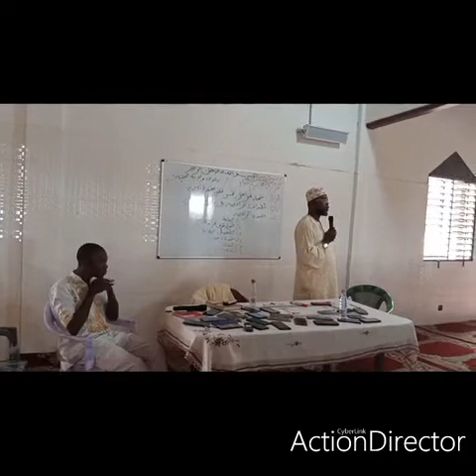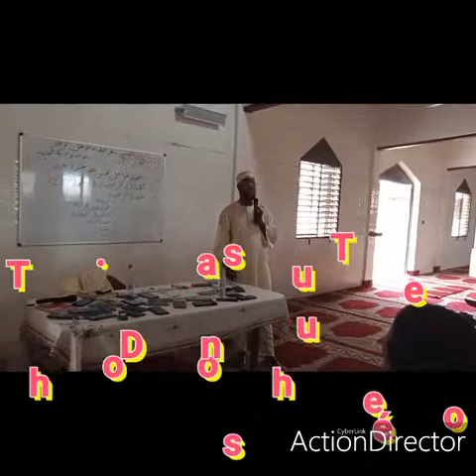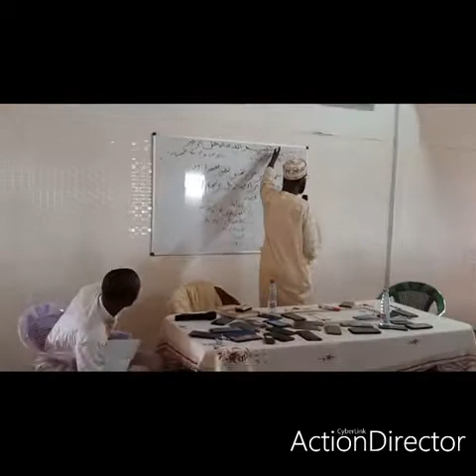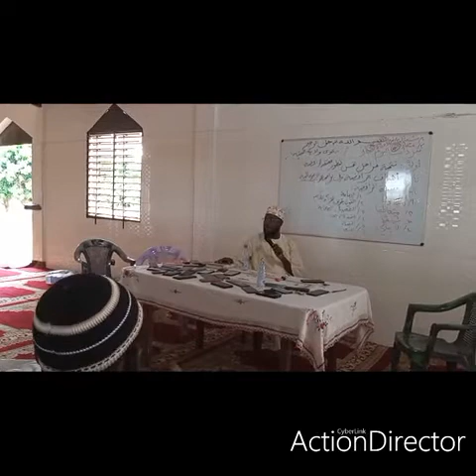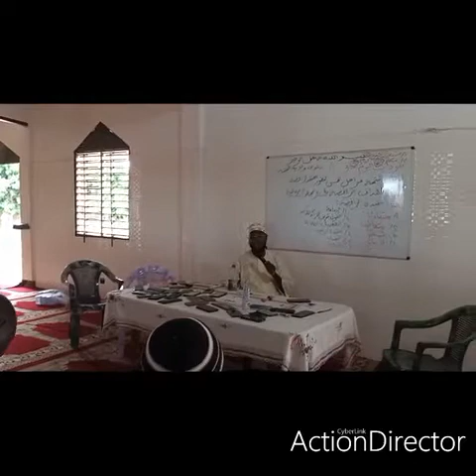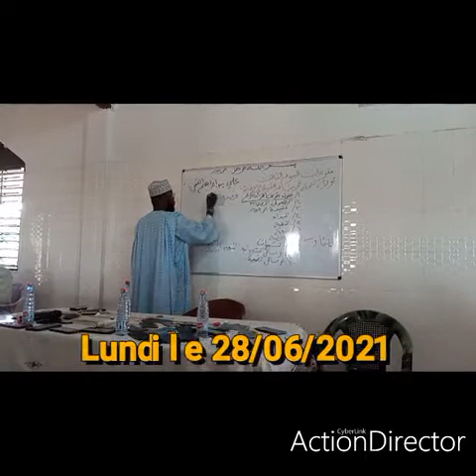Dr. Toha houssene Touré a Bouaké